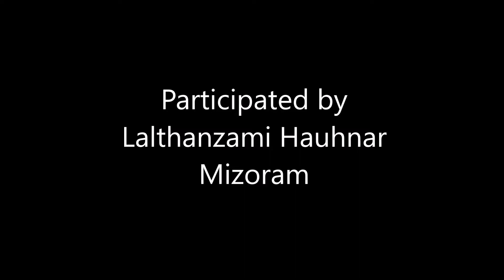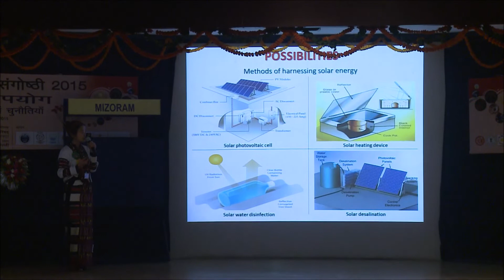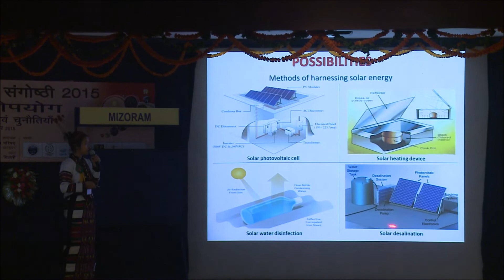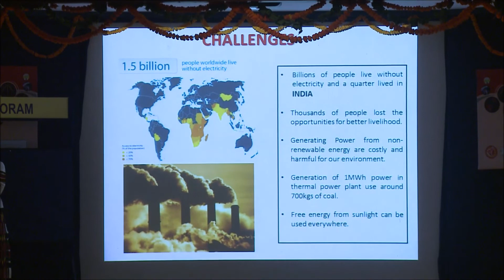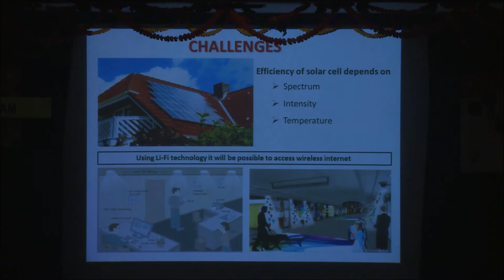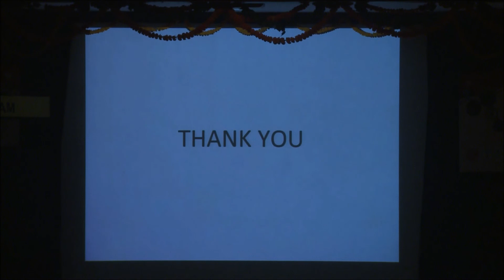National Science Seminar 2015 राष्ट्रीय विज्ञान संगोष्ठी 2015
National Science Centre ( National Council of Science Museum) organized National Science Seminar during year 2015 on titled "Harnessing Light :
Possibilities & Challenges" on dated 08 October, 2015 participated by Lalthanzami Hauhnar from Mizoram.